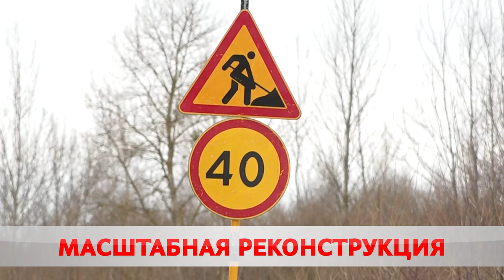Каким будет новый Титовский мост?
В городе началась масштабная реконструкция Титовского моста. Здесь же появится и переправа-дублёр. На каждом объекте – по три полосы на въезд и выезд. Плюс пешеходные и велосипедные дорожки.